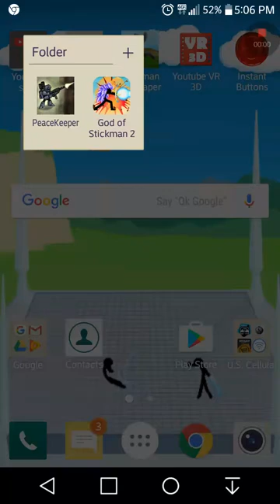Peacekeeper #1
Available on google play and the app store hey guys and gals this is my first playthrough (Not my first video) this is a game called peacekeeper it is a very good game SUPER COOL you guys that are watching this video tell me in the comment how you like this game and please subscribe if you have not at least 75 guys thanks and smash that like button but not to hard to break you screen keyboard or mouse